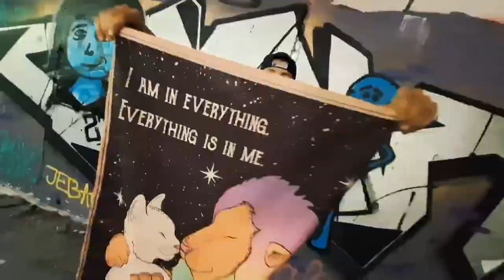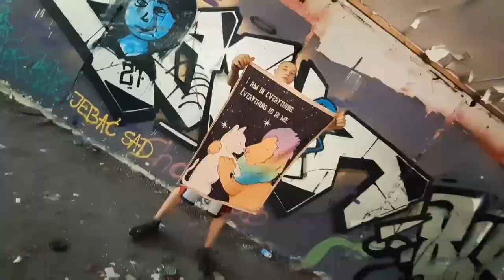Młody Płaski - Syjon |Video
🌵Dzięki, że jesteś z nami!🌵